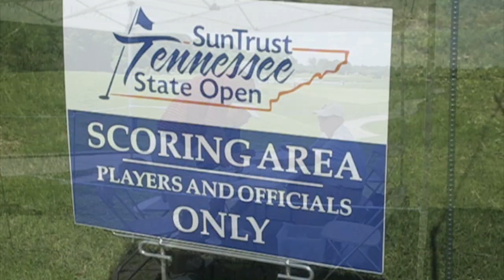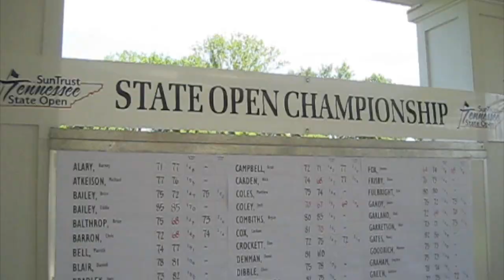2009 TN State Open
Lexus finished T9 at the TN State Open.  There's a slideshow of high school days.